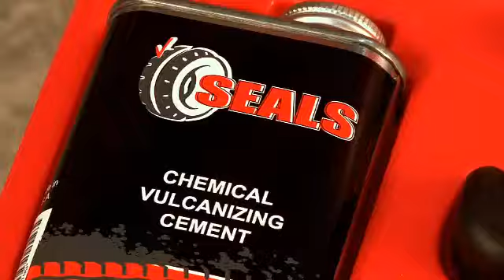PU 115992 Tyre Seals